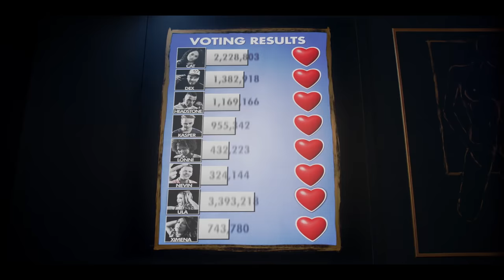FUNHOUSE Official Trailer (2019) Teen, Thriller Movie HD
FUNHOUSE Official Trailer (2019) Teen, ThrillerMovie HD